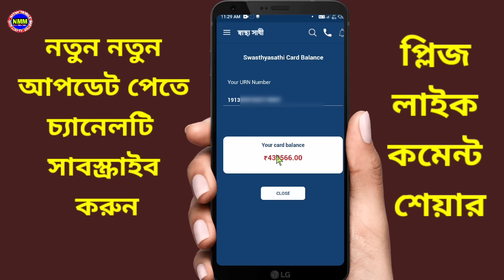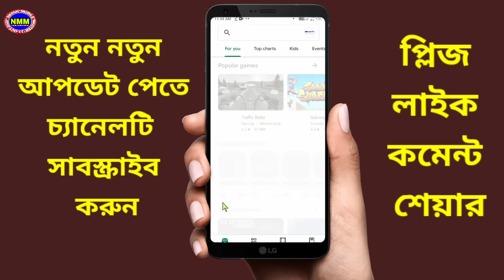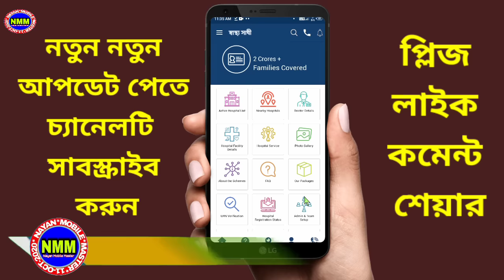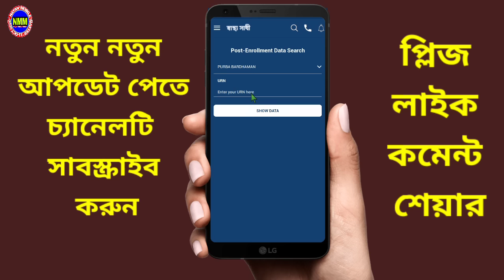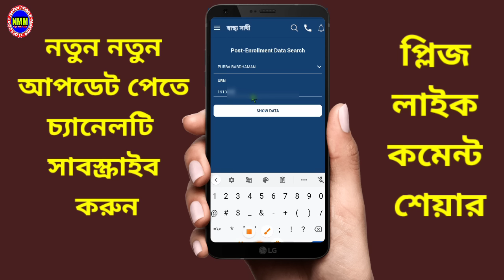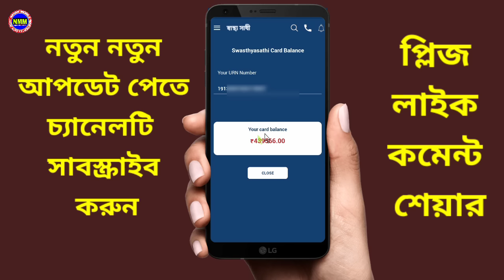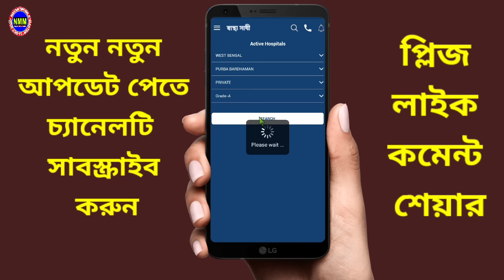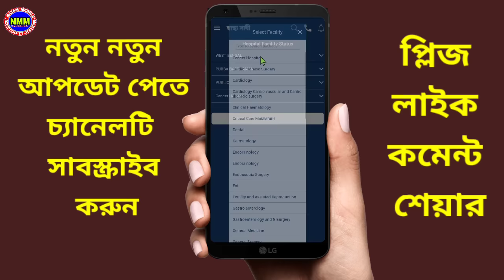স্বাস্থ্য সাথী কার্ড থেকে ৬০ হাজার টাকা তুললাম,এইভাবে টাকা তুলুন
swasthya_sathi_card_status check

ধন্যবাদ